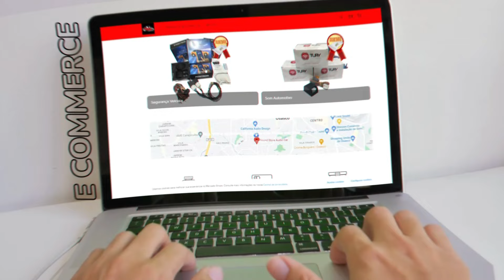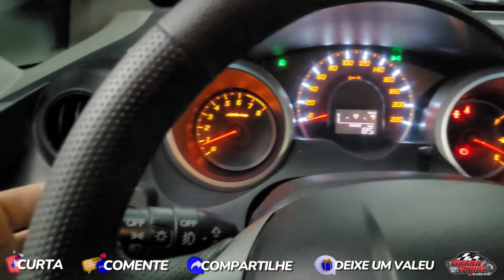INSTALAÇÃO FAROL DE MILHA SCHOCKLIGHT HONDA FIT NA CHAVE DE SETA ORIGINAL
Falaaaa galeraa !
Neste video mostraremos como fizemos esta instalação.
Itens do video :
Kit farol de milha schockilight - comprado pelo cliente ( fizemos apenas instalação )
Par de led da tiger auto H11 - comprado pelo cliente ( fizemos apenas instalação )